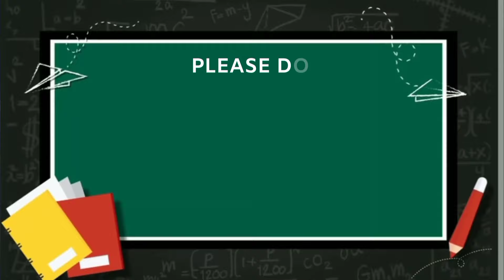Ali Azmat - Ye jism Hai tho kya ( SLOWED + REVERB ) Lofi 3:00 AM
Support ME @SpeciEN     ✌️

Original
Singer - Ali Azmat
Song - Ye jism Hai tho kya
movie - Jism